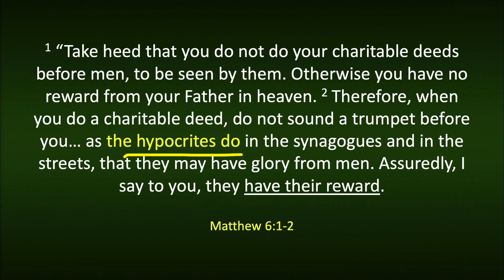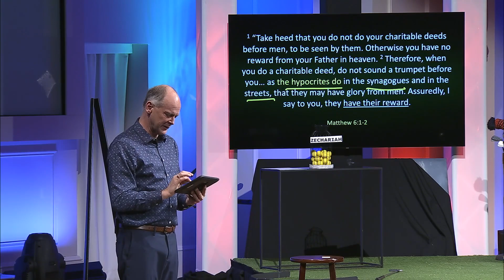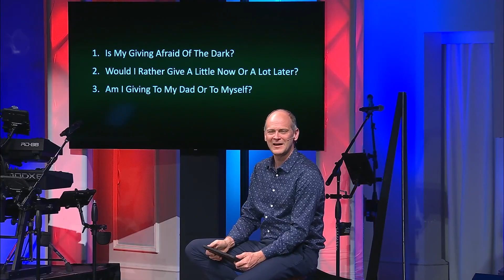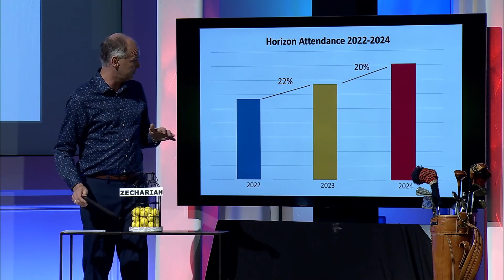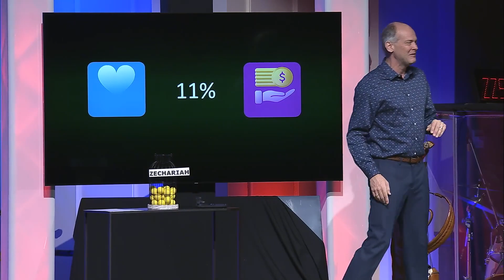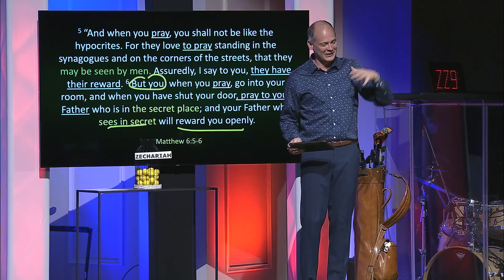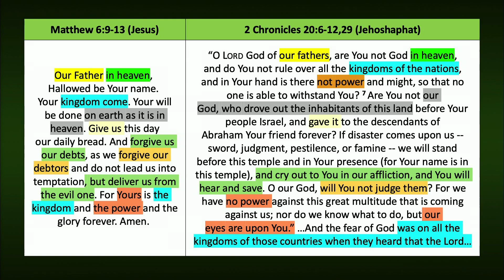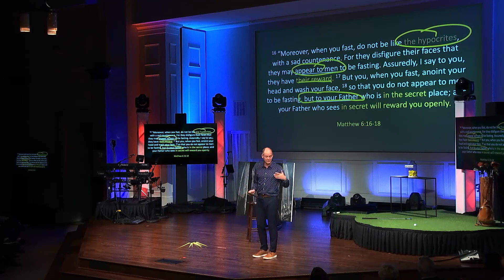Secrets Fulfill the Fathers Desire | March 24th, 2024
A typical 18-hole round of golf is marked by dramatic thrills and maddening mistakes.  But golfers know they can redeem early mistakes with a strong back nine.  The Bible is analogous to the game:  in the Old Testament, God’s chosen people behaved erratically and often frustrated their Lord with sin and idolatry.  But behind the scenes, He was preparing them for eternal salvation.  In the book of Matthew, the writer highlights how Jesus came to fulfill God’s plan to help us finish “our round” strong. Join Horizon for this verse-by-verse study of Matthew and see how God laid out the course for Christ’s arrival.

This Is Our God: Phil Wickham
Shout to the Lord: Lincoln Brewster
Make Room: The Church Will Sing
In The Secret: Shane and Shane

Matthew: Laying Out the Course | March 24th, 2024